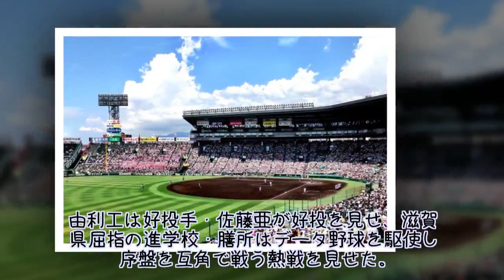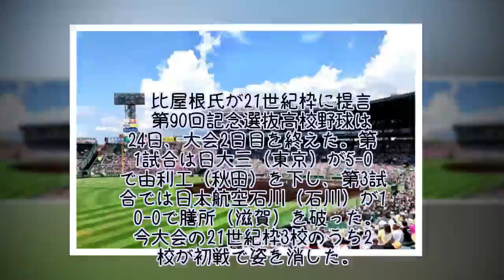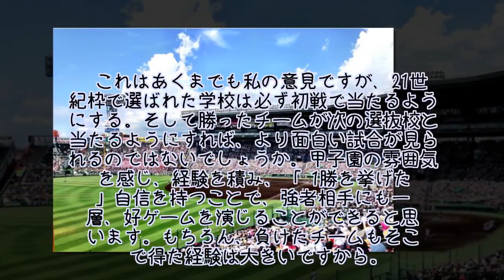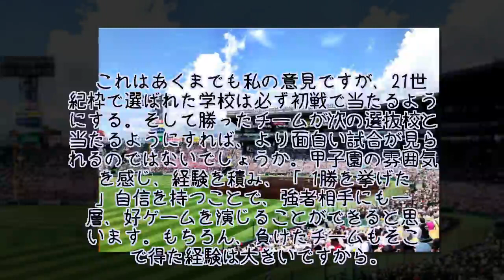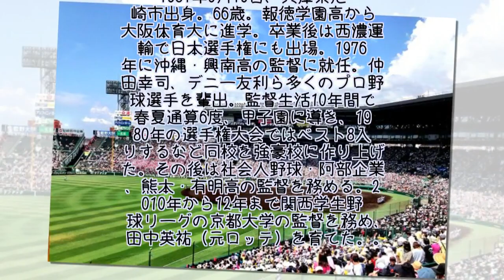奮闘も2校が初戦敗退 21世紀枠に名将提言 「面白い野球」実現のために―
今大会の21世紀枠3校のうち2校が初戦で姿を消した。由利工は好投手・佐藤亜が好投を見せ、滋賀県屈指の進学校・膳所はデータ野球を駆使し序盤を互角で戦う熱戦を見せた。今大会、「Full-Count」で解説を務める比屋根吉信氏（元興南、京大監督）は今後の21世紀枠校の組み合わせに関して提言を行った。